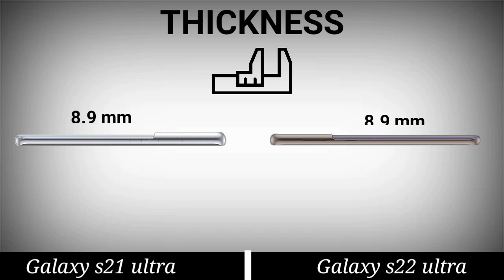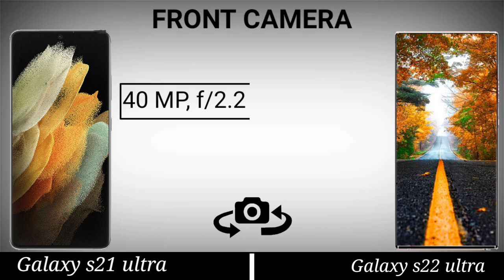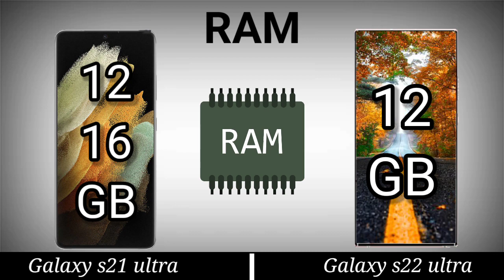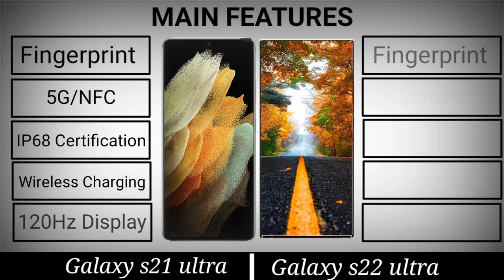Samsung Galaxy S22 Ultra vs Galaxy S21 Ultra 2021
Hey Guys,

We are going to compare today GalaxyS22Ultra vs GalaxyS21Ultra Samsung brand ..

Both phone have good camera but S22Ultra have biggest camera ever 200MP..

"samsung s22 ultra price in pakistan"

"samsung galaxy s21 ultra s pen price in india"
"galaxy s21 ultra 5g silicone cover with s pen"
"galaxy s21 ultra 5g price"
"galaxy s21 ultra review"
"galaxy s21 ultra case"
"galaxy s21 ultra vs note 20 ultra"
"galaxy s21 ultra 5g price in india"

"galaxy s21 ultra 5g europe price"
"galaxy s21 ultra 5g europe price in pakistan"
"samsung s21 ultra price in uk"
"galaxy s21 ultra price in india"
"samsung galaxy s21 ultra price in usa"
"samsung s21 ultra 5g"
"samsung s21 ultra price philippines"
"s21 ultra review"
"samsung galaxy note20 ult"

Samsung coming good phones in this season . Like Z fold 3 and Z flip

"samsung clear protective"
"samsung led wallet cover for"
"samsung galaxy s21 silicone pr"
"samsung silicone s pen case"
"galaxy s21 vs s21 ultra"
"galaxy s20 ultra vs s21 ultra"
"galaxy samsung s21 ultra 5g"
"galaxy samsung s21 ultra price"
"galaxy samsung s21 ultra specs"
"samsung galaxy s21 ultra price in nepal"
"samsung galaxy s21 ultra t mobile"
"samsung s21 ultra price in canada"
"samsung canada"
"galaxy s22 ultra 5g usa price"
"galaxy s22 ultra 5g usa price in pakistan"
"samsung s22 ultra price in bangladesh"
"samsung s22 ultra 5g"
"samsung galaxy s22 ultra 5g price in bangladesh"
"samsung galaxy s22 ultra 5g price in pakistan"
"samsung galaxy s22 ultra 5g (2022)"
"samsung galaxy s22 ultra 5g cena"